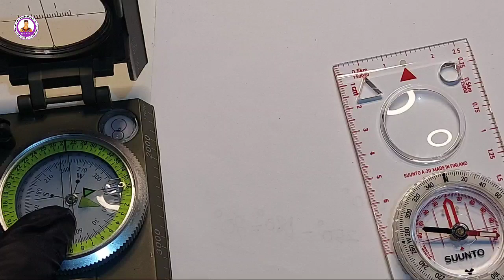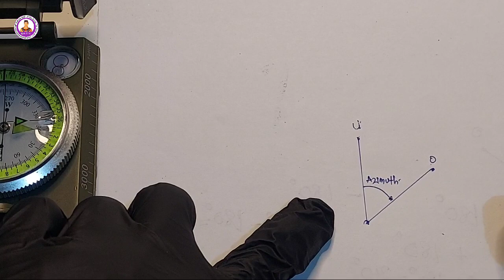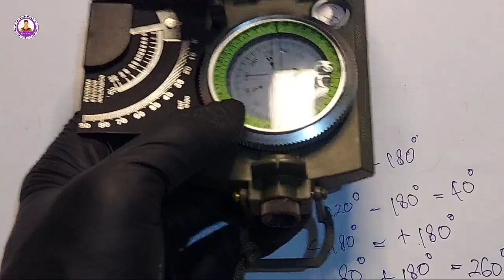Pengenalan Azimuth dan Back Azimuth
Azimuth adalah besar sudut yang tercipta antara satu titik atau obyek dengan arah utara dari Si Pengamat yang dihitung searah dengan jarum jam. Sedangkan Back Azimuth adalah sudut yang bentuk antara satu titik atau obyek dengan utara dari si pengamat.
Di video ini nanti Kak Eliz akan uraikan apa itu azimuth dan apa itu back azimuth dan akan di uraikan juga cara menentukan azimuth dan back azimuth. Mulai dari cara menghitung back azimuth ataupun cara mencari back azimuth.
Tujuan video ini dibuat adalah agar saat adik adik adik pramuka penggalang saat menerima materi kompas sudah mengenal azimuth dan back azimuth sehingga penggalang dapat mencari sudut azimuth dan titik azimuth sendiri dengan cepat.
Demikian video tentang pengenalan azimuth dan back azimuth, semoga videonya beemanfaat. Terima kasih atas perhatiannya dan jangan lupa tonton juga video video Kak Eliz yang lain. Salam Pramuka.